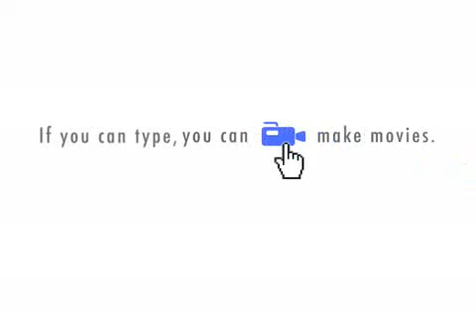Plumpetta's Place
Our girl Plumpetta has turned over a new leaf.